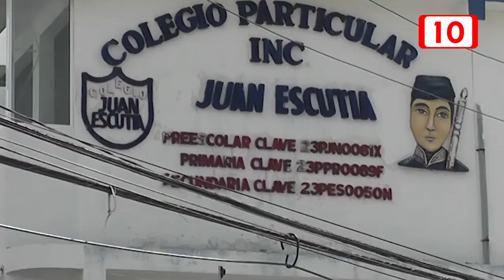Fin de emergencia sanitaria ayuda la recuperación de alumnos